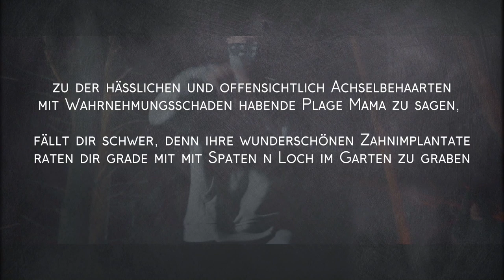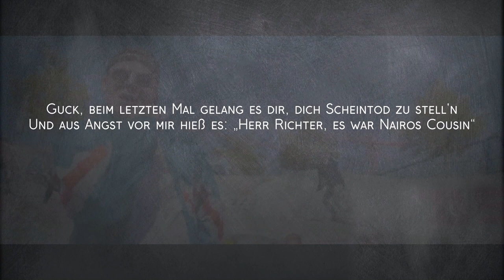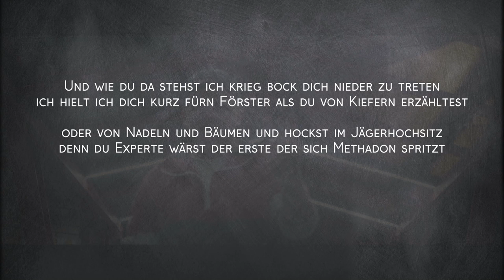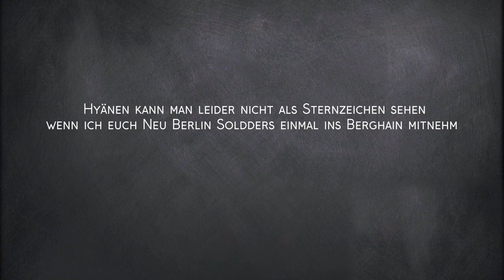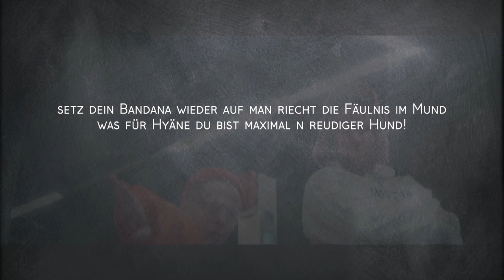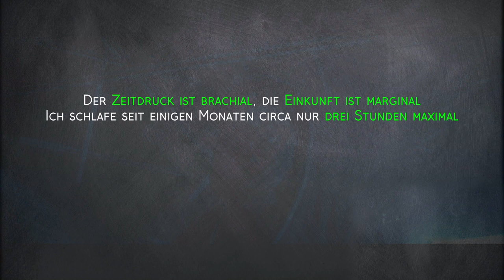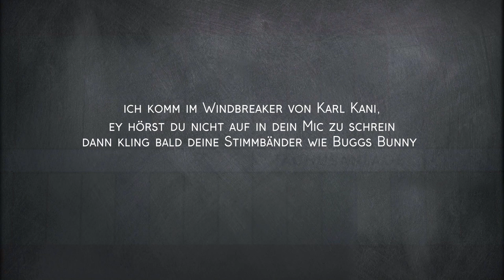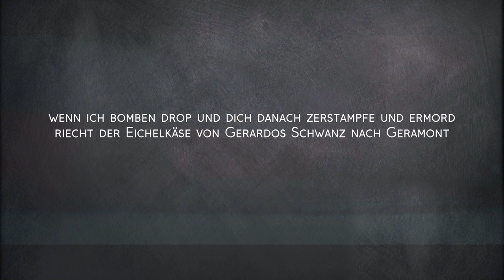JBB 2018 | FINALE | TIMATIC vs. HERR KUCHEN | ANALYSE